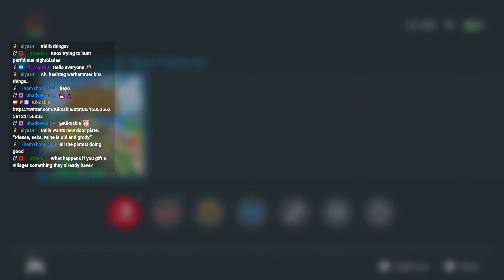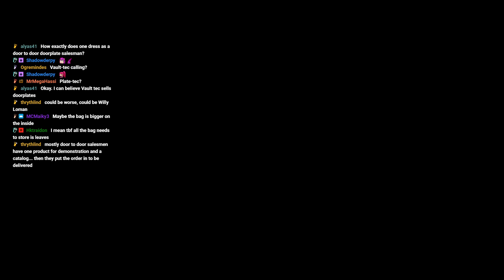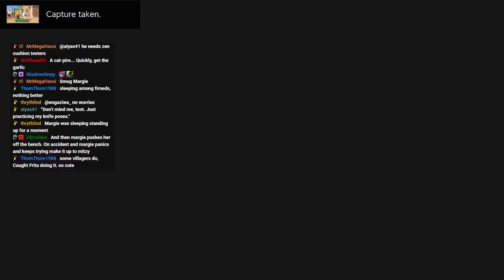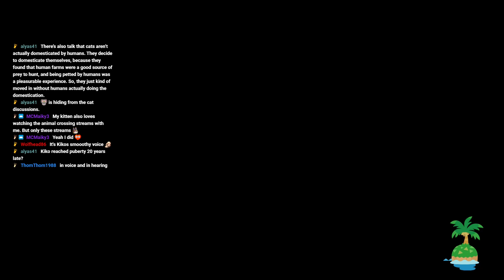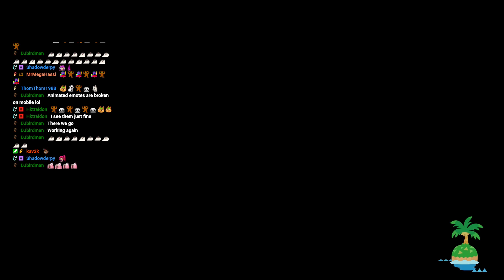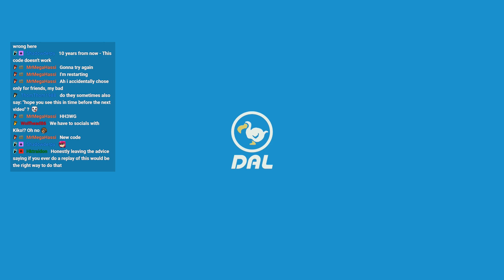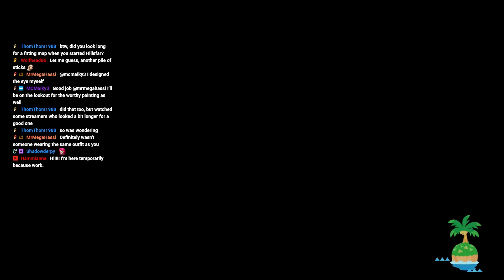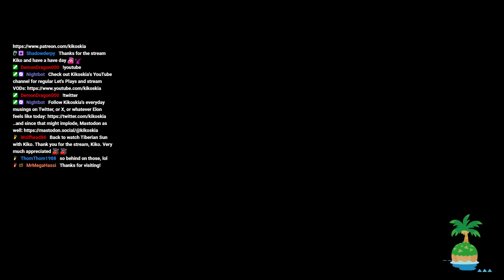Animal Crossing New Horizons Stream VOD #442 01/08/2023): Catching up with Old Friends